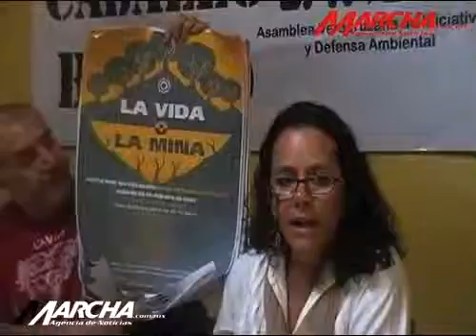Proyecto Caballo Blanco inviable